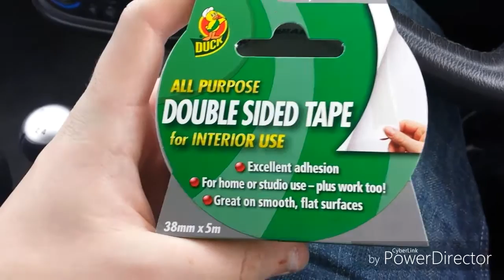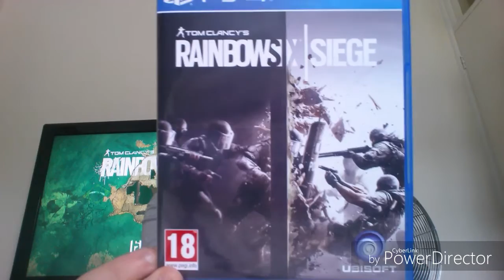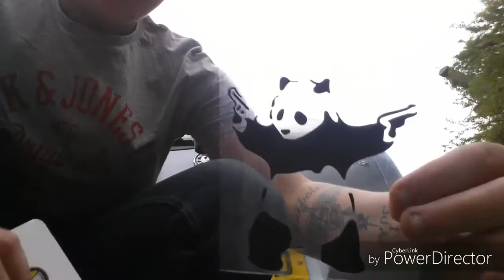Vlog 10: little game review plus phone holder hack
My 10th vlog with stickers and phone holder and me saying about the first 10 vlogs with my comfert level